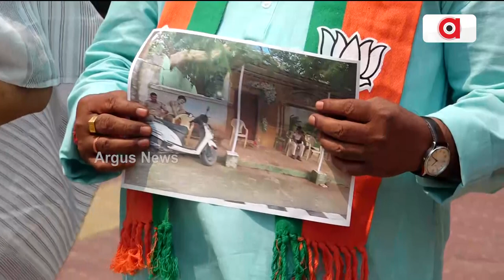ପାଣ୍ଡିଆନଙ୍କ ସୁରକ୍ଷାରେ ୭୫ ପୋଲିସ || V. K. Pandian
ପାଣ୍ଡିଆନଙ୍କ ସୁରକ୍ଷାରେ ୭୫ ପୋଲିସ । ନିର୍ବାଚନ ଅଧିକାରୀଙ୍କ ନିକଟରେ ଫେରାଦ୍‌ ଦେଲେ ବିଜେପି ।